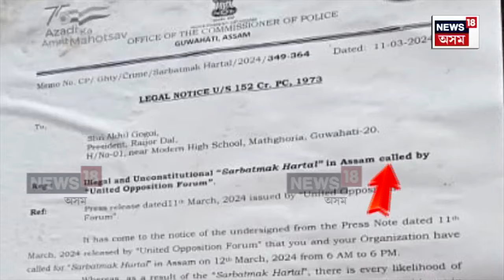CAA Protest | CAAৰ বিৰুদ্ধে ৰাজপথত প্ৰতিবাদ কৰিলেই আৰক্ষীয়ে ল'ব ACTION | N18V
CAA Protest |  CAAৰ বিৰুদ্ধে ৰাজপথত প্ৰতিবাদ কৰিলেই আৰক্ষীয়ে ল'ব ACTION
ৰাজপথৰ প্ৰতিবাদ ৰুধিবলৈ ব্যাপক তৎপৰতা আৰক্ষী, অৰ্ধসামৰিক বাহিনীৰ
প্ৰতিবাদী নেতালৈ আৰক্ষী আয়ুক্তৰ সকিয়নী পত্ৰ
প্ৰতিবাদ বেআইনী আৰু অসাংবিধানিক